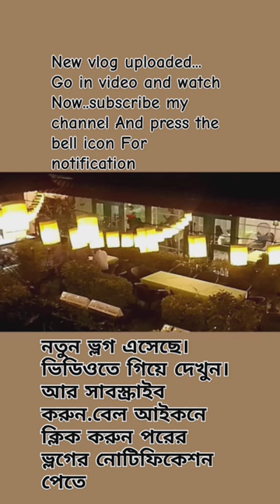Ramadan....shortvideo youtube creator trending ramadan ytshots shorts hummingbird ashortaday